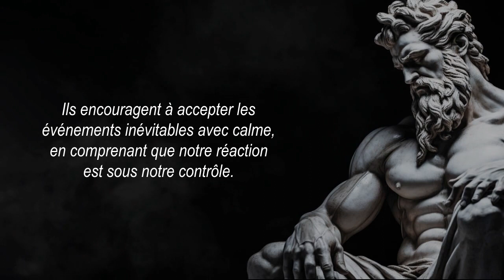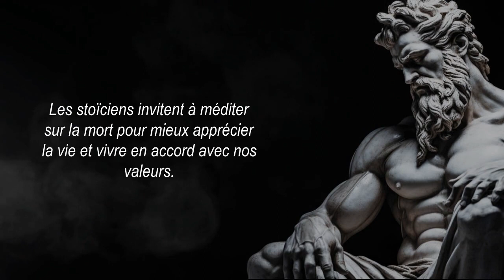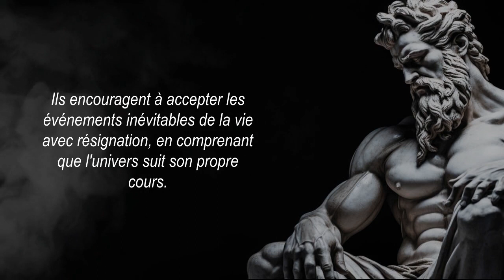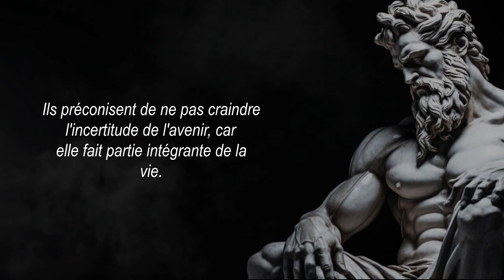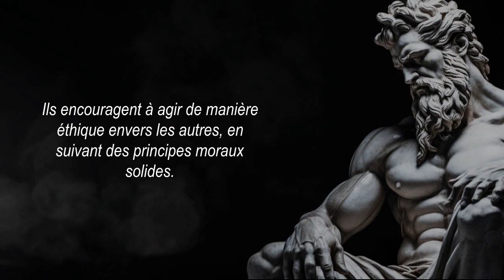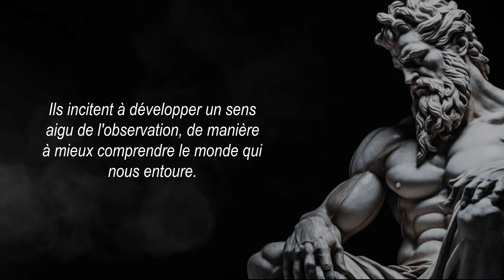Les Règles Stoïques à Apprendre Avant Qu’il Ne Soit Trop.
Dans cette vidéo inspirante, nous explorons les principes fondamentaux de la philosophie stoïque, une ancienne école de pensée qui offre des conseils pratiques pour mener une vie équilibrée et épanouissante. Découvrez comment les stoïciens ont développé des règles simples pour cultiver la sagesse, la résilience émotionnelle et la paix intérieure, même dans les moments difficiles. Vous apprendrez comment appliquer ces règles dans votre vie quotidienne pour mieux gérer le stress, trouver la sérénité et vivre selon vos valeurs. Rejoignez-nous pour un voyage introspectif vers une meilleure compréhension de vous-même et des moyens de vivre plus sereinement.

Bon visionnage!

Si vous avez aimé la vidéo , n’hésitez pas à partager cette vidéo avec vos proche!
Et vous pouvez également dans les commentaires, nous suggérer d’autres autres ou sujets pour les prochaines vidéos